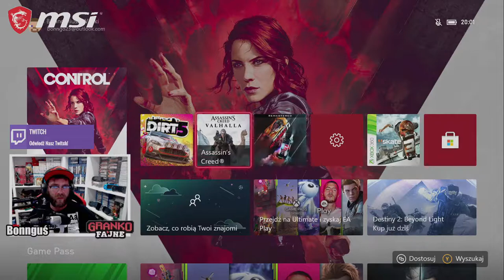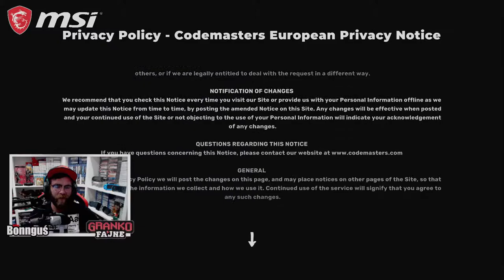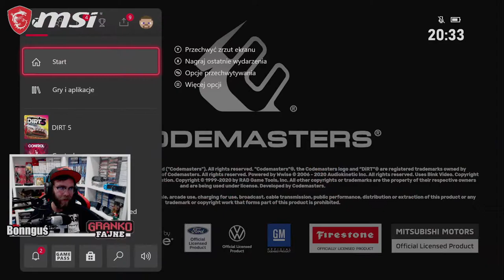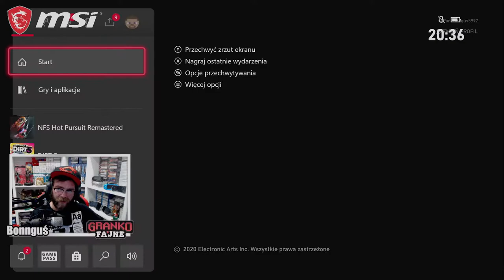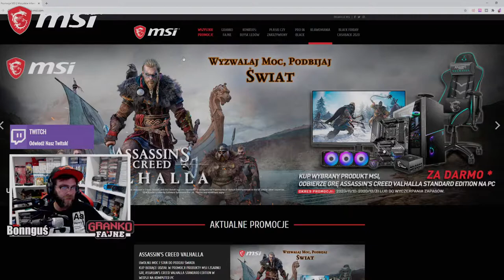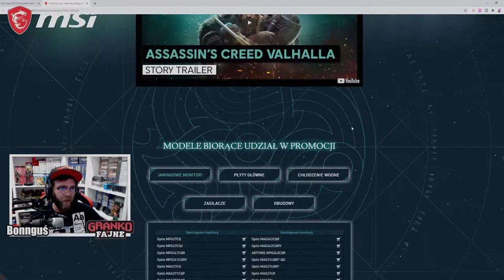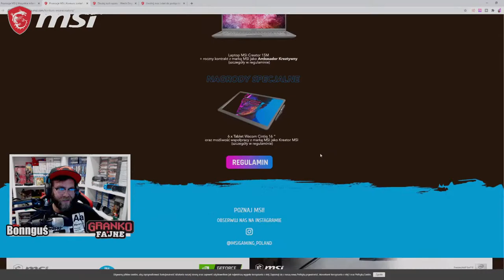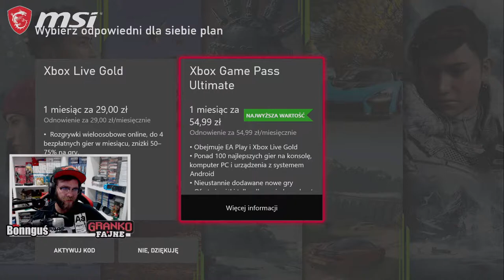DIRT 5 będzie